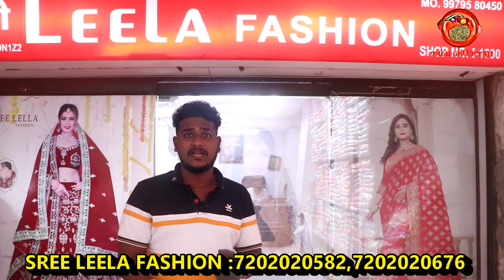தீபாவளி கலெக்ஸன் SAREES & LEHENGAS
Leela fashion
I_1300,SURAT TEXTILE MARKET,
RING ROAD
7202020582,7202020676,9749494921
GODOWN
ANUPAM HOUSE,7TH FLOOR,
RING ROAD